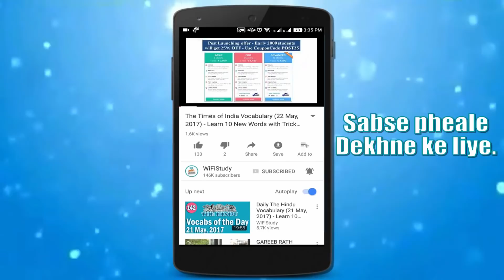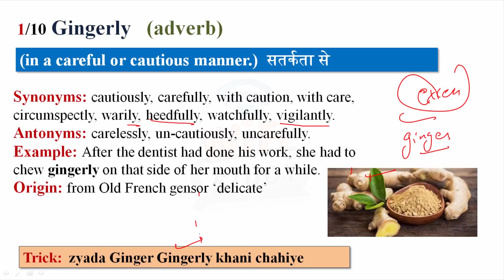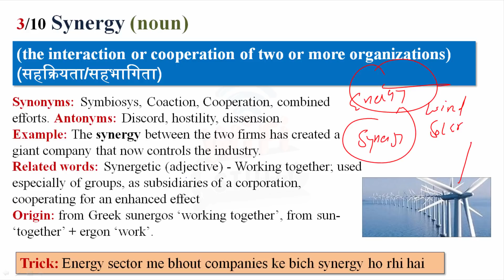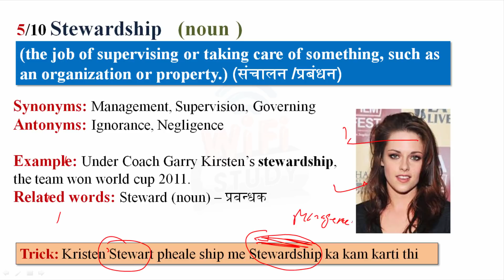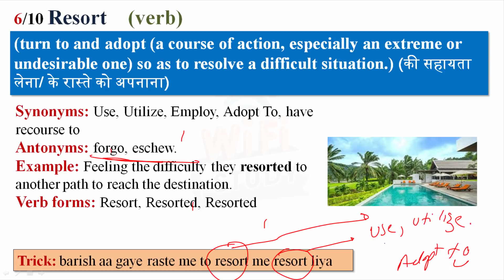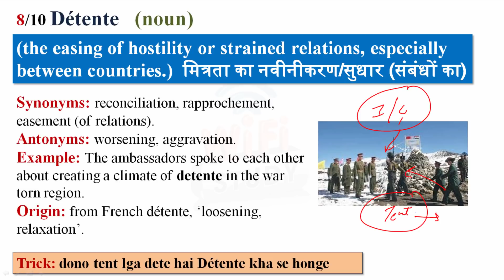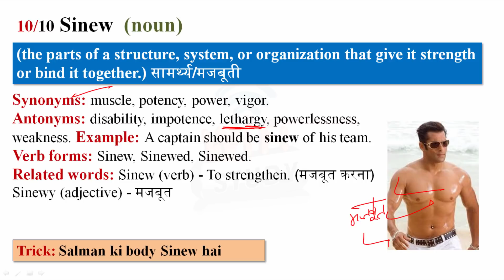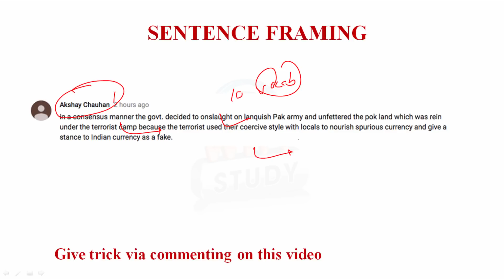✅ Daily The Hindu Vocabulary (22 Sept, 2017) - Learn 10 New Words with Tricks | Day-248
Daily The Hindu Vocabulary  (22 Sept, 2017)- Learn New Words with Tricks.| Day-248  Vocabulary play an important role in every competitive exams so you learn daily 10 new words with Vocab24 in smart way.

Apart from above, WiFiStudy team also post daily/weekly quiz & capsules for current affairs, GK, English, Aptitude, Reasoning, Computer, Banking & Marketing along with topic wise tests & concepts so that you can easily prepare any topic here. The most important thing is that there is no charge for these stuff, it’s totally free of cost except some study packages (online test series / mock tests) which having many additional features.Daily The Hindu Vocabulary (22 Sept , 2017) - Learn New Words with Tricks.